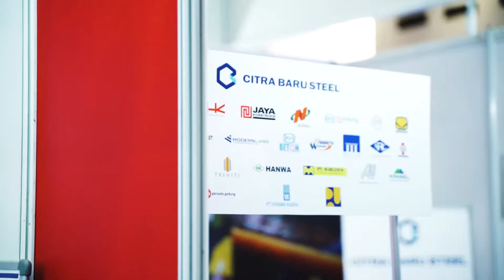IMT & FTI INDONESIA 2022 - DAY 3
Pameran Metal dan Fabrication Satu-Satunya Di Indonesia!